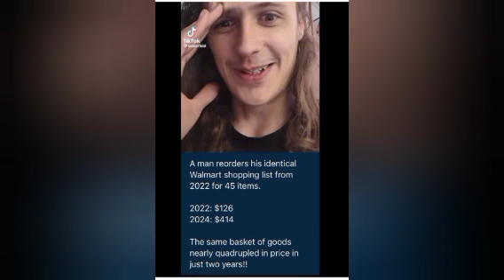Welcome to the In the Eyes of Truth, English edition with Mike Krupa, polish historian.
Welcome to the In the Eyes of Truth with our returning dear friend and guest, Mike Krupa, polish historian and political expert, showing the world that a Pole and a Russian can get along splendidly.

Thank you for joining me on this episode. We must fight to break the force of STOP (Satanic Temple On Potamic) and roll back
humanity from the edge of the Abyss.

I also have an old Bank of America account, you can transfer to:
Routing Number (in US) Paper and Electronic 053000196
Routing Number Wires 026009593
Swift Code BOFAUS3N (USD)
BOFAUS6S (all other currencies) And dont forget to sign up on Telegram "Stas was there".

They will help you get your wealth to safety.